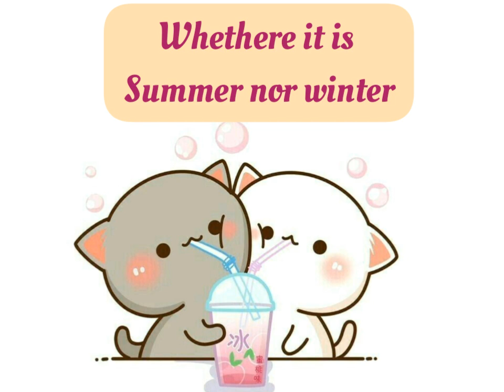F🍩🍩d L🍰vers Peach Goma🍟🍱 // Milk Brownie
Momu & Boobu Love Story...😍😍😍